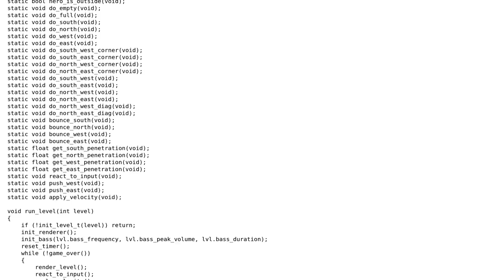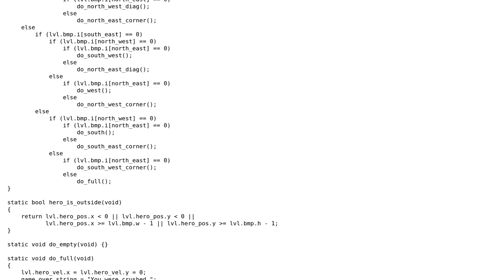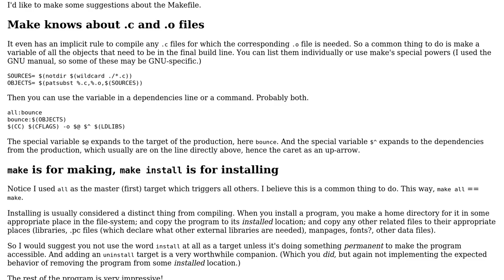Code Review: Platformer in C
With thanks & praise to God, and with thanks to the many people who have made this project possible! | Content (except music & images) licensed under CC BY-SA | Music | Images & others | With thanks to user luser droog user Daniel Sunday and the Stack Exchange Network Trademarks are property of their respective owners. You are responsible for your own actions.